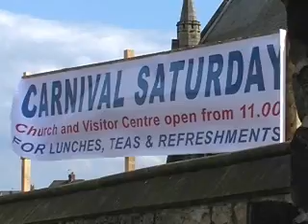Hartlepool Headland Carnival (ITV LOCAL)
A video of Hartlepool Headlands Carnival 2007. Originally for ITV Local.